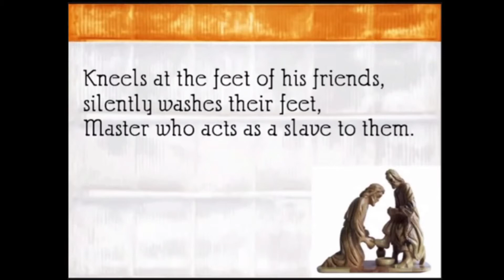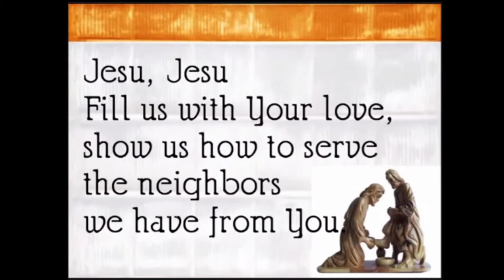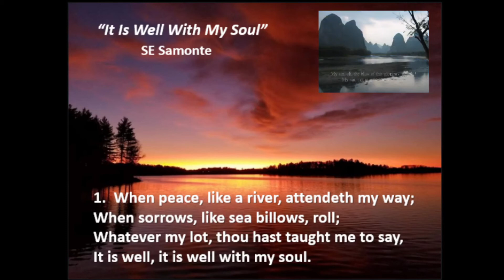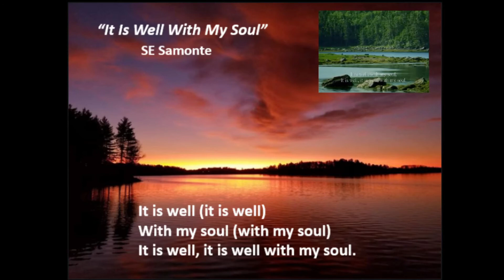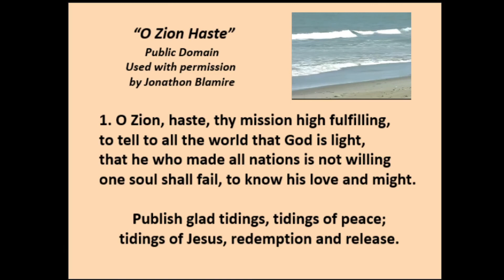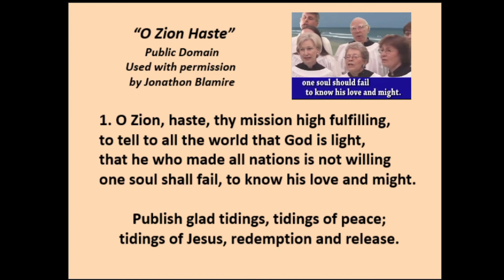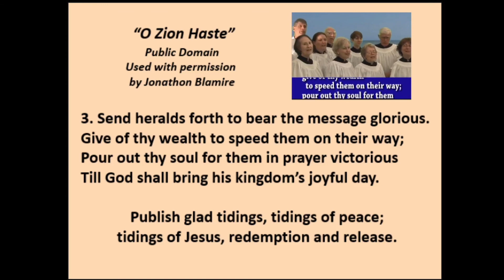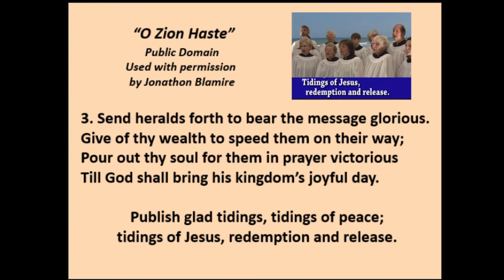Grace Lutheran Church Tomahawk, WI November 15, 2020